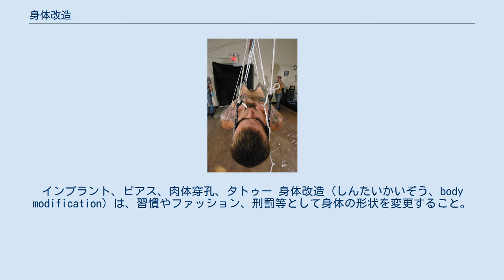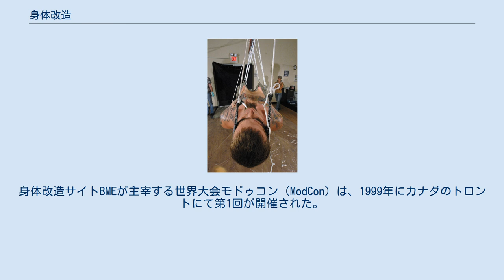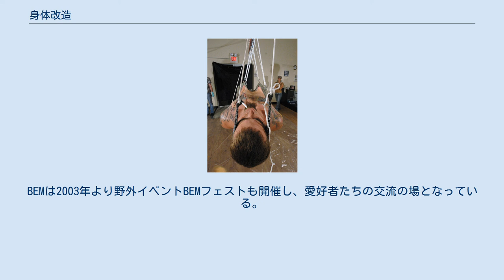身体改造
インプラント、ピアス、肉体穿孔、タトゥー 身体改造（しんたいかいぞう、body modification）は、習慣やファッション、刑罰等として身体の形状を変更すること。
広義の身体装飾に含まれ、伸長・狭窄・切開・切断・縫合・焼灼などの手段を用い、人間の肉体に意図的に、また多くの場合は恒久的に変形を施すことで装飾する行為である。
民族学・文化人類学の分野では身体変工（mutilationまたはdeformation）と呼ばれ、人体改造や肉体改造とも呼ばれる。
 身体改造行為の歴史は古く、石器時代にも遡るとされる。
また地理的にも広い範囲に数多くの事例が存在する。
変工の目的としては、医療、儀礼、呪術や宗教（シャーマニズム）、身分地位・性別・年齢・所属・職業等の表示や、刑罰、また純粋に美意識に基く装飾まで様々なものが見られる。
伝統的な身体変工は、他の文化圏から「未開で野蛮な行為」だとされたり、また幼少期から時間をかけて変形させるものは「野蛮で残酷な習慣」と見なされ、差別の理由とされる場合もある。
 身体改造行為は、多くの場合、身体の形状を変更したうえで自然な形に見せる美容整形とは区別される。
なお「肉体改造」と表現する場合には、特にボディビルなどのエクササイズを指すこともある。
これらでは、肉体を構築（ビルド）する事を目的に、運動や筋肉トレーニング、サプリメントの服用などといった行為を行い、近年ではそれらが医学的に研究されたスポーツ医学の分野で、科学的に肉体（筋肉など）を構築する技術が発展している。
 身体改造は、極端な事例では肉体の持つ機能を損なう場合もある。
また現代におけるファッションとしての身体改造の施術の多くは、例え生命に関わる危険性の高いものであっても、正規の医療資格者や施設以外で行われ、自ら施すことも少なく無い。
大抵の場合は失敗なく完了するとはいえ、ときには重篤な感染症等を引き起こし、医師による治療が必要になったり、意図せぬ障害が残る事もあるため、医療機関での施術が可能になるための活動もなされている。
 身体改造の一例 唇に円盤を入れ変形させている（北コンゴ） ボディ・サスペンション スプリット・タン 身体改造には、多様な方法がある。
 ファキール・ムサファー。
1982年カルフォルニアで行われたカヴァディ祭（Kavadi）でのプレイ。
 現代において、理由は様々であるが、過剰な身体改造を施すことを探求し、また実演を含むパフォーマンスを行う人たちがいる。
ストーキング・キャットは自らを虎の姿に改造しようとした。
ファキール・ムサファー（w:Fakir Musafar）は自らの身体改造を「ボディー・プレイ」と呼ぶ。
ジェネシス＆ポーラ・P・オリッジの様々な身体改造による変貌のさまは、2011年の第61回ベルリン国際映画祭のフォーラム部門で上映されたドキュメンタリー映画『The Ballad of Genesis and Lady Jaye』で描かれた。
 また、身体改造愛好者の大会もある。
身体改造サイトBMEが主宰する世界大会モドゥコン（ModCon）は、1999年にカナダのトロントにて第1回が開催された。
BEMは2003年より野外イベントBEMフェストも開催し、愛好者たちの交流の場となっている。
日本でもクラブシーンなどでパフォーマンスが行われることがある。